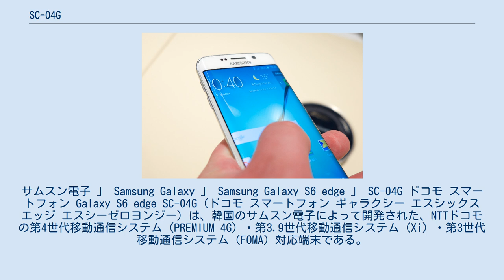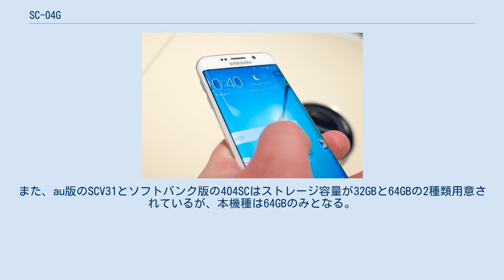SC-04G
サムスン電子 」 Samsung Galaxy 」 Samsung Galaxy S6 edge 」 SC-04G ドコモ スマートフォン Galaxy S6 edge SC-04G（ドコモ スマートフォン ギャラクシー エスシックス エッジ エスシーゼロヨンジー）は、韓国のサムスン電子によって開発された、NTTドコモの第4世代移動通信システム（PREMIUM 4G）・第3.9世代移動通信システム（Xi）・第3世代移動通信システム（FOMA）対応端末である。
 SC-04Fの後継機種で、兄弟機種のSC-05Gと同じくPREMIUM 4G対応スマートフォン第1弾となる。
 SC-01Gと同様に曲面ディスプレイを搭載しており、通常の利用時にはデュアルエッジスクリーン部分も含めた全体でアプリが表示される。
なお、SC-01Gと異なりアプリランチャー機能は搭載されていない。
 他にも、日本独自機能としてワンセグ・フルセグ・NOTTV・おサイフケータイを搭載しているが、防水・防塵性能は装備されていない。
また、au版のSCV31とソフトバンク版の404SCはストレージ容量が32GBと64GBの2種類用意されているが、本機種は64GBのみとなる。
 キャッチコピーは「美しさが、時代を創る。」。